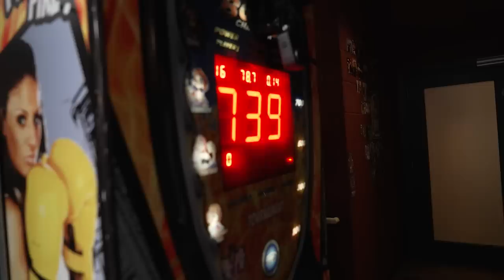I Blindfolded A Pro Boxer and Tried To Fight Them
Can I beat a blindfolded professional boxer??

If you see this comment saying ' NTW COPPED '